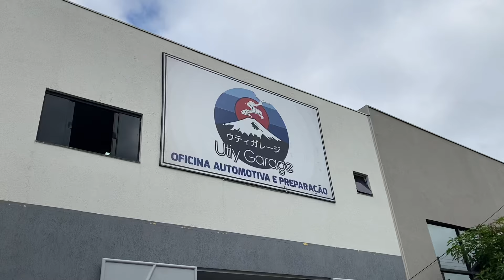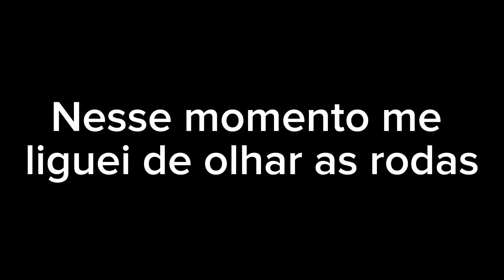A RODA ESTAVA SOLTA EM MOVIMENTO! Ep.31